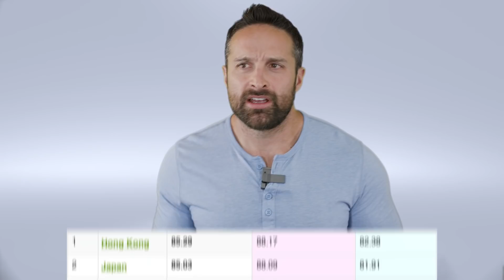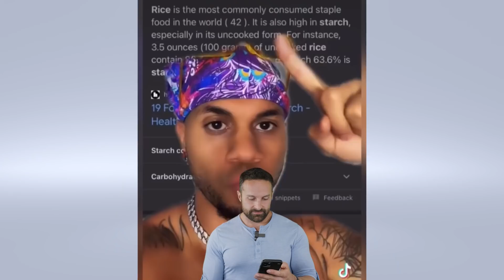Rice Will Kill You | What the Fitness | Biolayne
@Twalkdahulkfitness is here to explain why the arsenic in rice will kill you, the fiber/lack of fiber will mess up your digestion and the carbs will make you diabetic!  I couldn't be more grateful for hearing this message right before digging into a big bowl of rice. Phew!

Let's debunk this clown one argument at a time and bring what we always bring to the table, evidence-based arguments backed by Science.